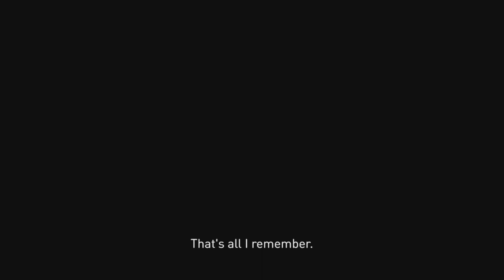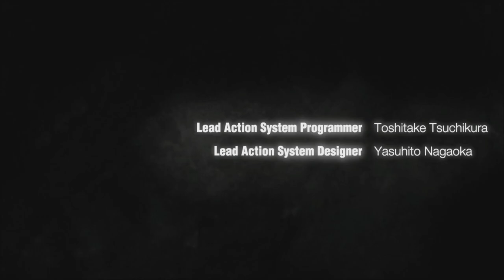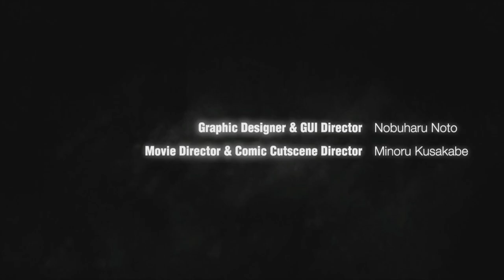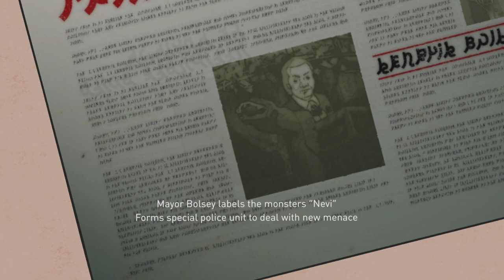A new “gravity defying” adventure begins - Gravity Rush Remastered Playthrough part 1